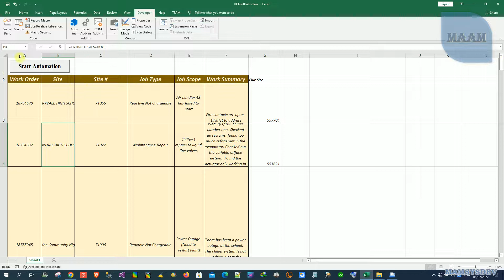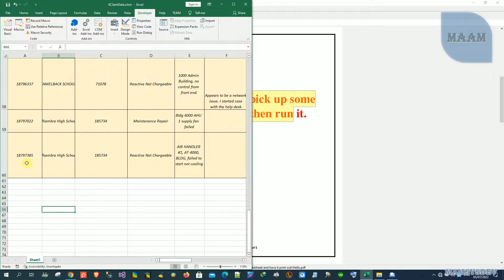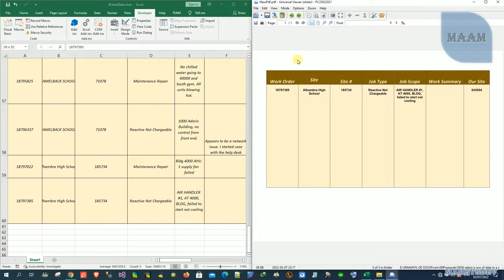0036 select a row of data in a spreadsheet and have it print out 2022 05 07 23h17 38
0036 select a row of data in a spreadsheet and have it print out 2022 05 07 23h17 38